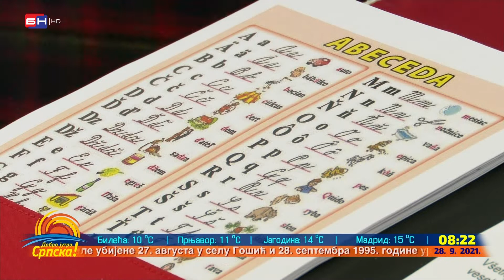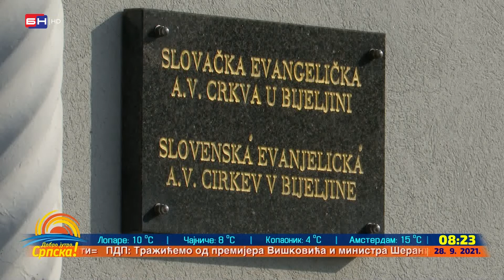Projekat Udruženja Slovaka "Slovački jezik u srcu i na usnama" (BN TV 2021) HD